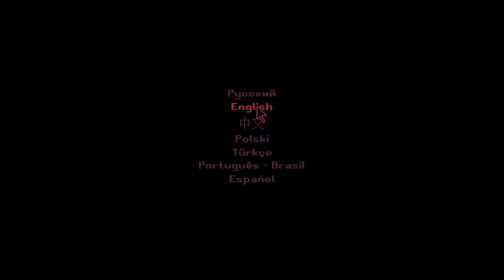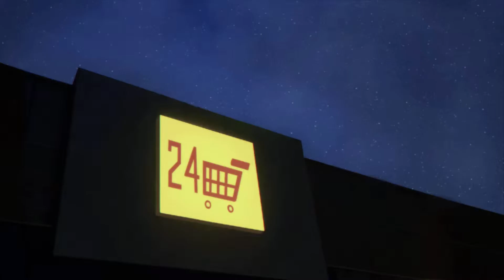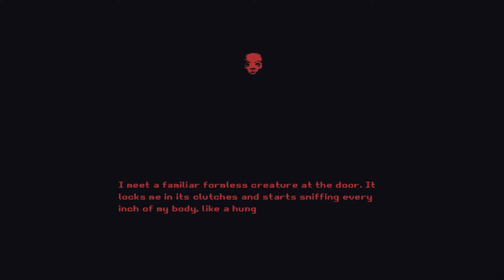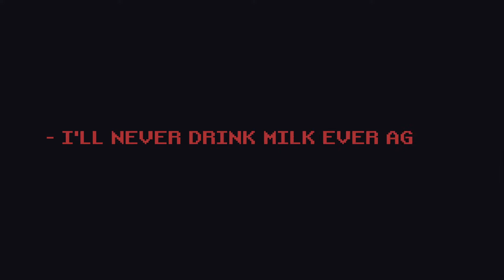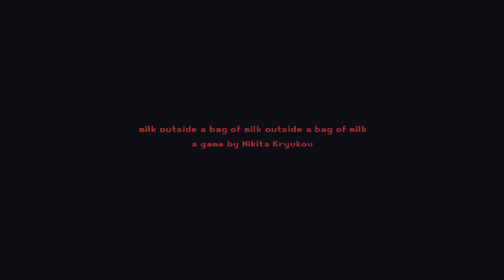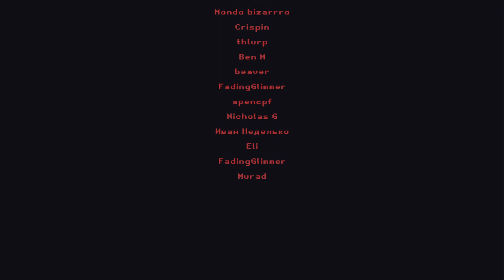A year of degeneracy - Milk outside a bag of milk outside a bag of milk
happy anniversary to me...